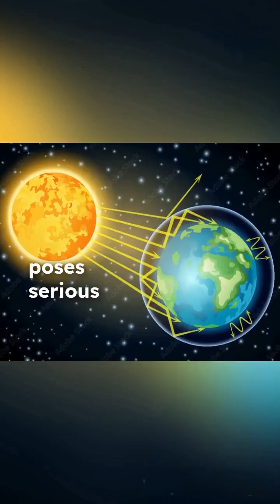🌍➡️🚀 Can Humans Live on Mars? The Truth About Colonizing the Red Planet!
With NASA's Artemis program aiming to return humans to the Moon by 2024 and establish a sustainable presence on the lunar surface, the question on everyone's mind is: can humans really survive on Mars? In this video, we'll explore the possibilities and challenges of sending humans to the Red Planet. From the harsh Martian environment to the psychological effects of long-term space travel, we'll examine the obstacles that stand in the way of making humanity a multi-planetary species. So, buckle up and join us on this intergalactic journey as we delve into the possibilities of human survival on Mars!

Is Mars the next home for humanity? 🌕🚀 Scientists and space agencies like NASA and SpaceX are exploring the possibility of colonizing the Red Planet. But is it really possible for humans to survive on Mars? In this short video, we dive into the challenges of Martian living, from extreme temperatures and radiation to the need for oxygen, water, and food.